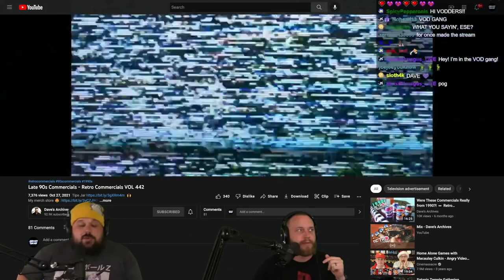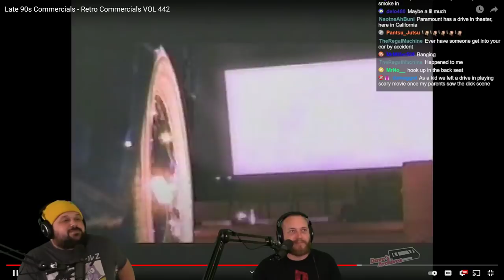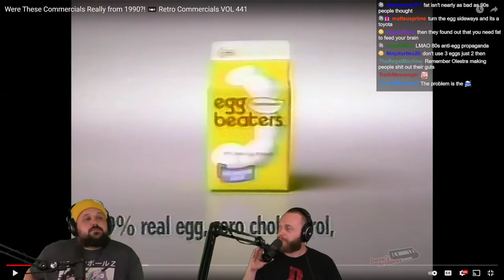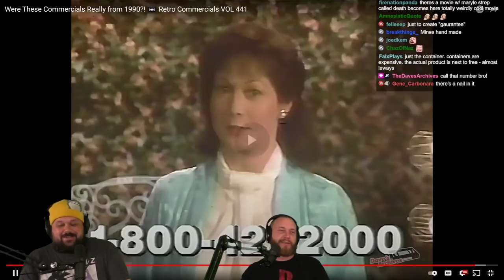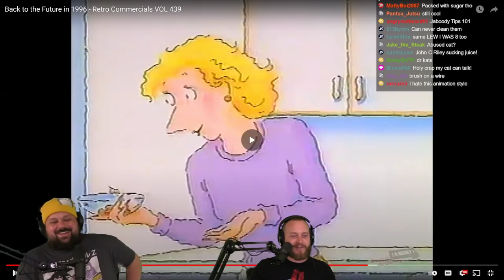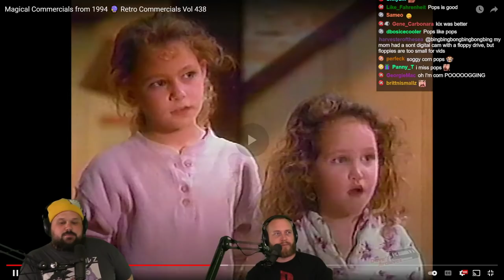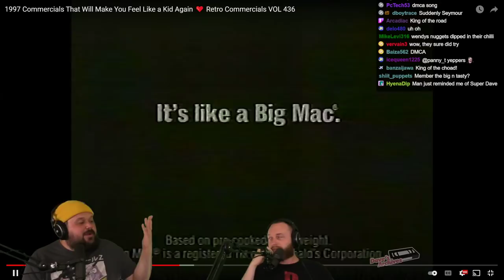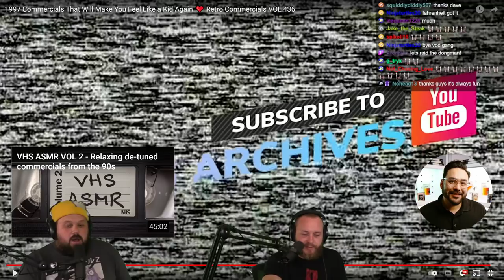Reacting to 90s Commercials